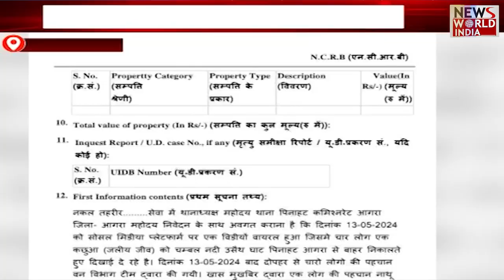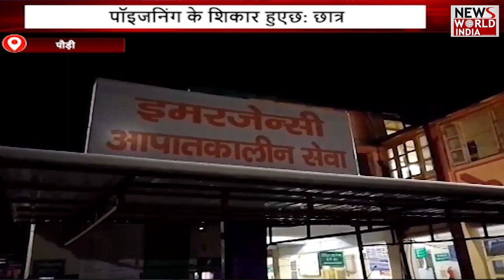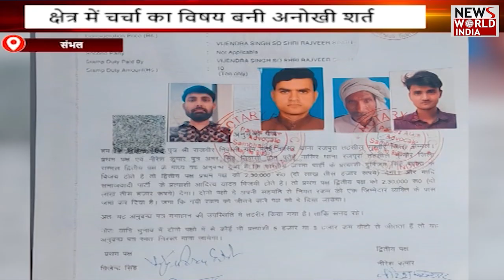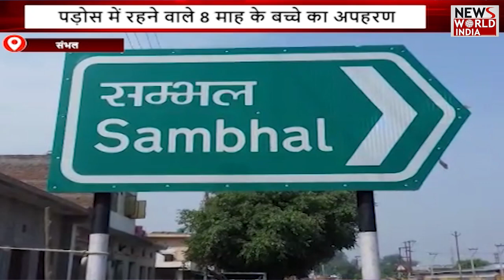यूपी-उत्तराखंड की बड़ी खबरों का खास बुलेटिन | TODAY NEWS BULLETIN